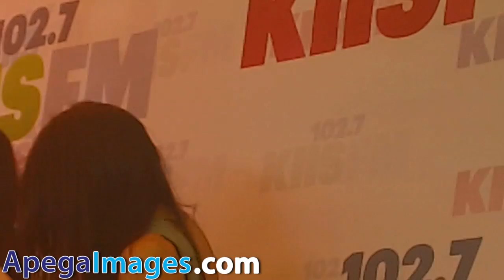Kendrall Jenner and sister Kylie Jenner arrive at the Wango Tango 2013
Photos by Elizabeth Goodenough